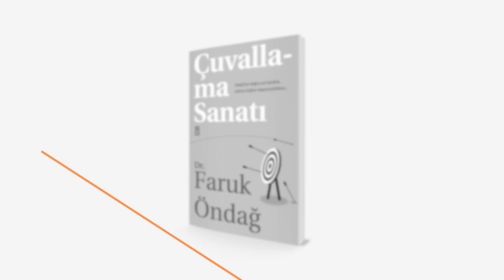Puan Demek Her Şey Demek Değildir | Faruk Öndağ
Dr. Faruk Öndağ, yıllardır sahada edindiği tecrübe ile hata yapma hakkımızın hep saklı olduğunu söylüyor bizlere.Çünkü çuvallamak, hayatta başarıyı yakalamak ve hedeflerimize ulaşmakta bize epey yardımcı olacaktır. Yeter ki biz yürüdüğümüz yoldan en küçük bir yanlışta vazgeçmeyelim.
Bu kitapta,hayatta ciddi başarılar elde etmiş, mevki ve makam sahibi olmuş, liderlik yapan, yerine göre inanılmaz paralar kazanmış onlarca insanın hatırası da yer alıyor. Şu anda zirvede olan bu insanların, geçmişte nasıl saçma sapan hatalar yaptıklarını, hayatlarının bir dönemlerinde nasıl da çuvalladıklarını görerek bol bol gülümseyeceksiniz.

Başarılı olmak istiyorsanız, çuvallamaktan korkmayın!